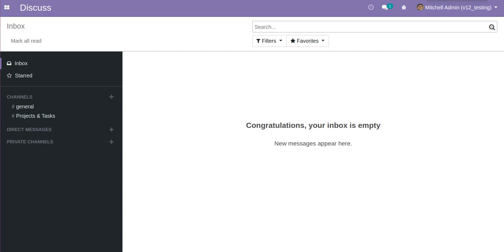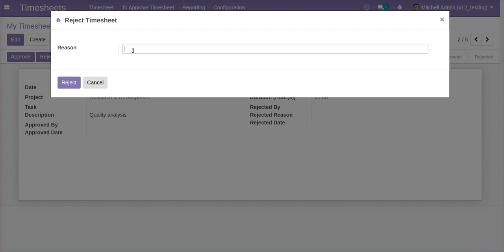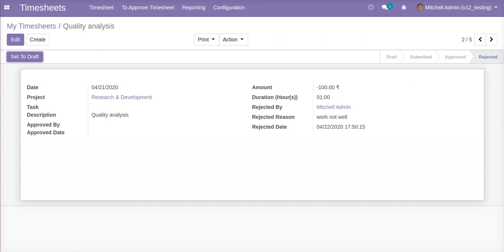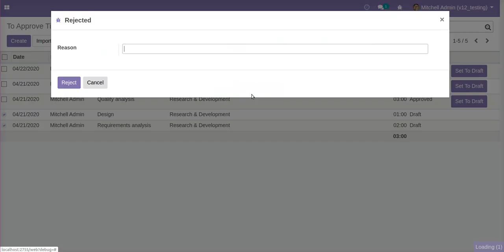Timesheet Approval App